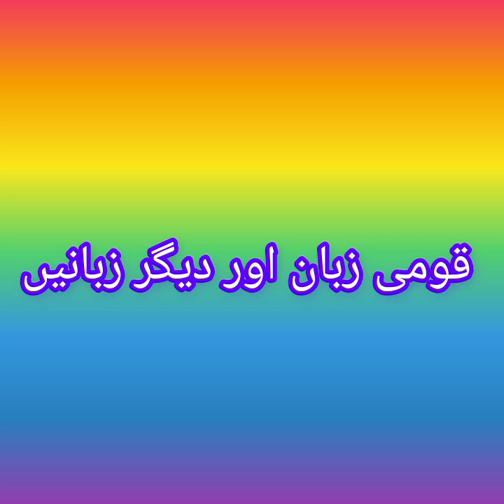janiye New Zealand k bare mn maloomat | world most renewed country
Rohit Sharma pull shot compilation
Salli pokaru
Sheep shearing
Sid Sriram troll
Sidharth Shukla family
Sojugada sooju mallige
South new movies 2022
thirunaller
Umran Malik bowling
Naseem shah dubbed
Pak vs afgh
Panchamige bandaki
Pragg vs carlsen final match
Rajini full speech jailer audio launch
Panchamige bandaki
Bollywood movies
Brampton Canada
Brampton movies
Bray Wyatt
Cats vs snake
Cisf dog squad
Cricket magnet
Devrra dhodi chatni
Dharmendra and Shabana
Family man funny moments
Fuck video
Goldberg
Golmaal movies song
Heeriye song
Hich amuchi prarthana
Horrors movies
Hungry Habibi Karachi
Isro launch video
Jailer climax scene
Khvicha kvaratskhedia
Lata ghazal
Moh Punjabi movies trailer
Movies
2013 mars mission india
Ary news live
Asmr eating
Akshi chandra chandanya song
8k video ultra hd
2018 TikTok video
About Kerala